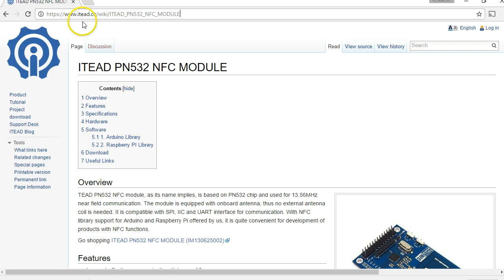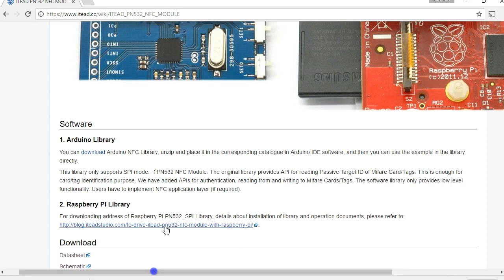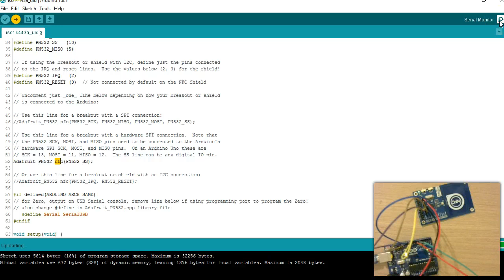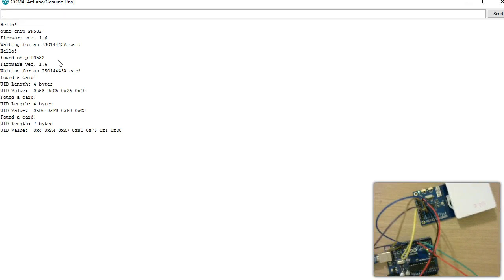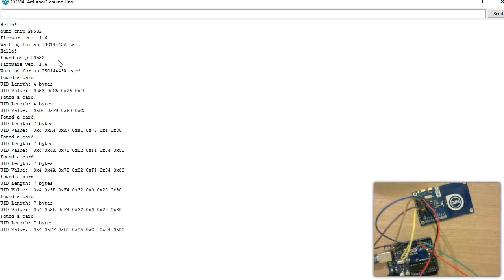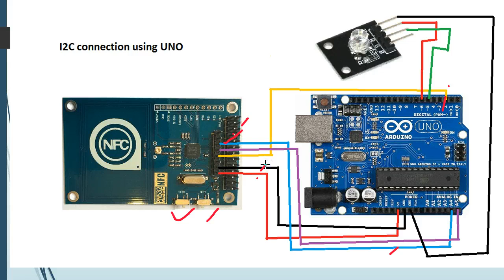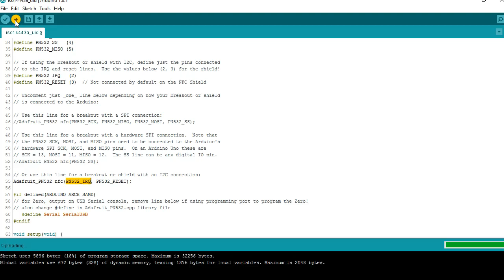PN532 Reader Writer - 8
This video shows how to connect to various PN532 boards. NFC shield board